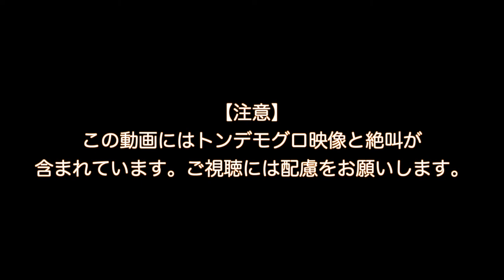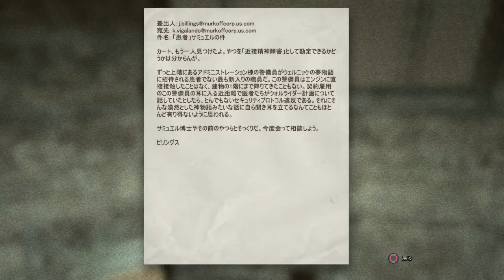【サバイバルホラー】BIG達が挑むOUTLAST"whistleblower" #3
whistleblower折り返しです。青鬼の如くロッカースタート
ドッキリが多すぎて心の臓の悪いよ.